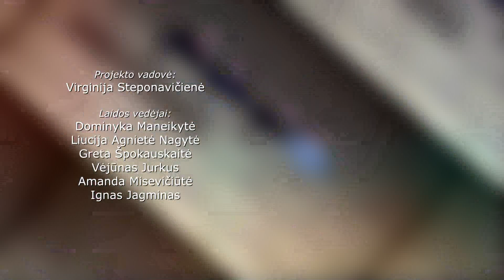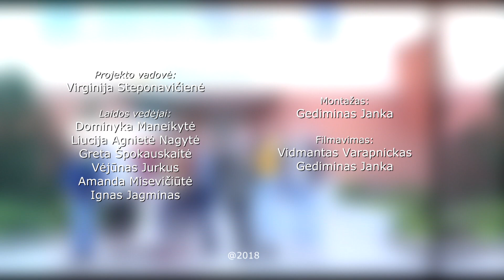Laida „Diagnozė: ateitis" Nr.14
Reportažas iš Mokytojų dienai skirtos šventės; pasakojimas apie Mažeikių moksleivių namų dainų studijos „Kregždutė" veiklą; apžvelgiamas ant Gyvolių piliakalnio vykęs gyvosios istorijos renginys